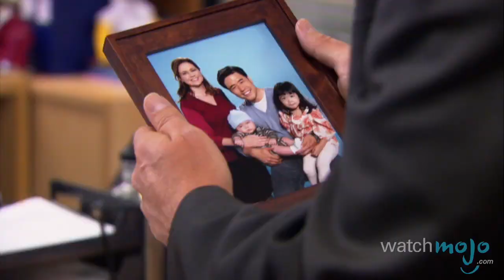Top 10 Pranks from The Office (Quickie)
The list is endless... Join as we count down our a Quickie Top 10: Pranks from "The Office" (U.S. version).

This bonus shortened version was posted to our Facebook page a few weeks ago. We'll be showcasing condensed, 90 second versions of our best Top 10s on Facebook every weekday and on Youtube on Friday, Saturdays and Sundays! if that sounds like something you'd be into!